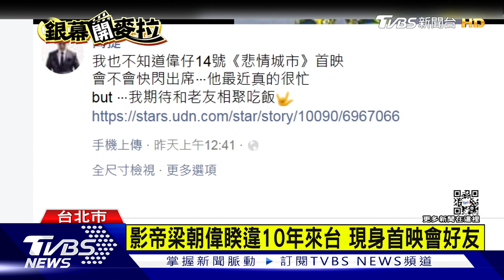【星聞爆爆】梁朝偉睽違10年來台 現身「悲情城市」4K首映